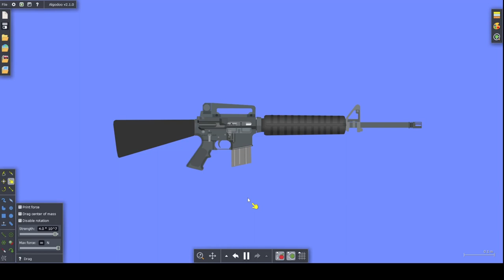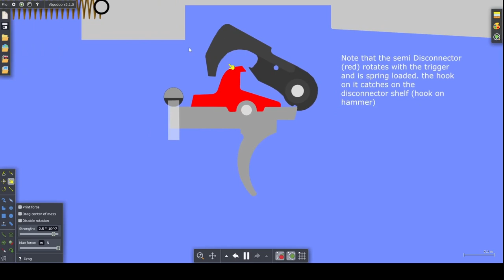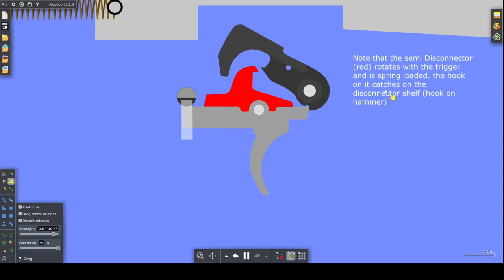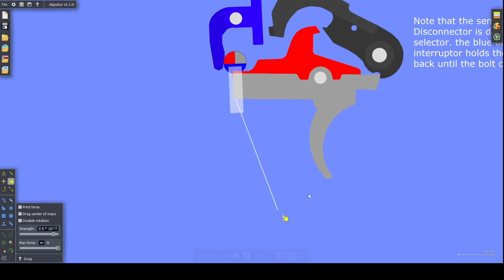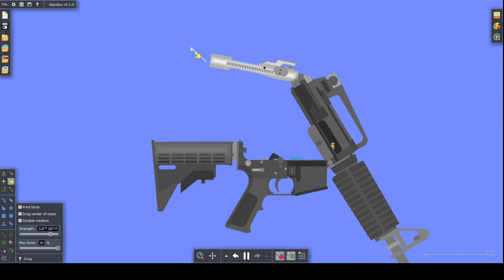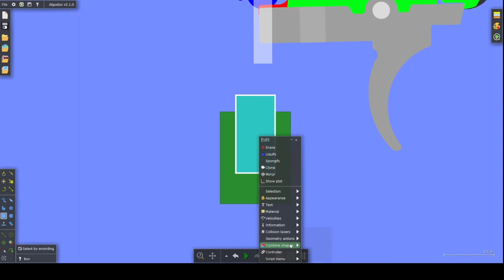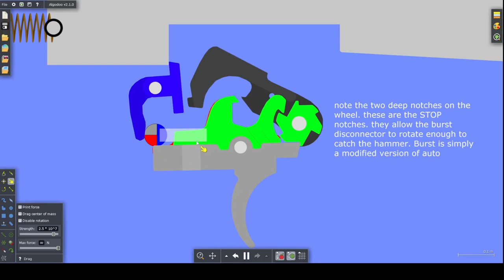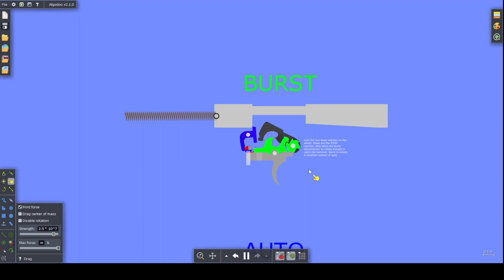How 3 Round Burst Works (New)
I have already made a video on this subject. However, that video is old and wasn't recorded with the same quality as this one. For 5k subs, I thought I'd make a better video that was more thorough about how the stuff works. Better camera work, better narration, better explanation. I hope you guys enjoy!

I know I don't upload regularly, but I will continue to upload when I feel moved to.

The delay between when this was recorded and when it was uploaded was a change in the software I use to edit videos. I was using windows movie maker, until it started placing a watermark on exported videos and demanding payment to remove it. I have moved to the free version of DaVinci Resolve and have no issues with it. I would recommend it if you're looking for a video editing software.